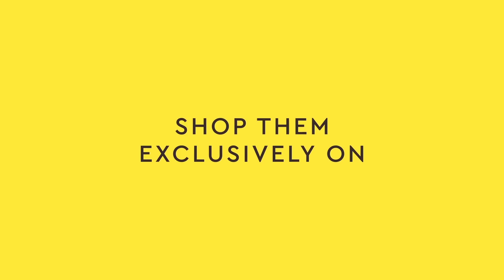NEW YARN! Paintbox Yarns Wool Mix | LoveKnitting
We're thrilled to share Paintbox Yarns' Wool Mix Super Chunky yarn with you, available in 60 gorgeous shades. Perfect for all your super chunky knits, Wool Mix Super Chunky is a dream for speedy jumpers, hats, scarves and homeware too.

In case you’re wondering who LoveKnitting is, as well as selling everything a knitter could need: yarn, needles, books, buttons and accessories, we have patterns from 1000s of designers, a community platform for you to share your latest makes & free knitting tutorials! We’re much more than an online store.

Want more inspiration, tips and general knit chat?
* Follow LoveKnitting on Instagram for knitting inspiration and information about our latest patterns and yarns
* Head over to our Facebook page to join our lovely community of knitters